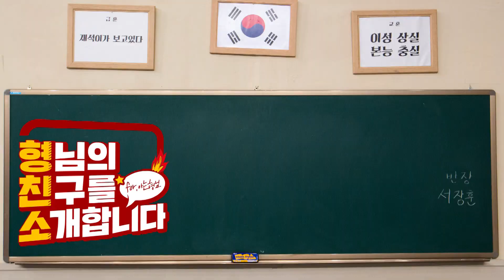【형친소】정답 맞히라 했더니 그냥 아무나 다 말하는 동기즈의 ‹콜 마이 네임› 게임 현장ㅋㅋㅋ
정답을 떠먹여줘도 일부러 안 맞추는 사람들이 있다?!
분노(?)와 즐거움 가득한 대기실 게임 현장 ㅋㅋㅋ

김신영 X 심진화 X 김기욱 X 황영진의 아는형님이 궁금하다면~?!↗

이번 주 토요일 저녁 8시 50분 아는 형님
본.방.사.수.✨